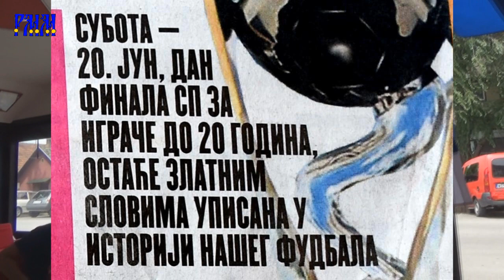Србија светски шампион - славље у Србобрану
Србија је 20. јуна 2015. год. освојила титулу првака света у фудбалу - навијачи у Србобрану обележили су и прославили највећи успех српског фудбала.
Победа над Бразилом, вишеструким фудбалским прваком света у разним категоријама, у финалној утакмици за фудбалере до 20 година, на Новом Зеланду, весело и бучно, уз песму и пиће прослављена је у "Прицином" кафићу.